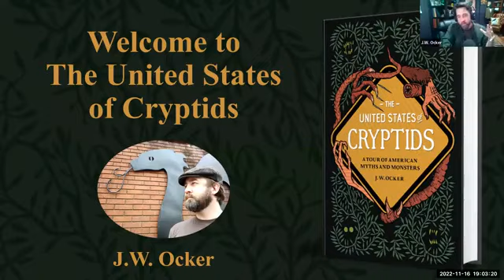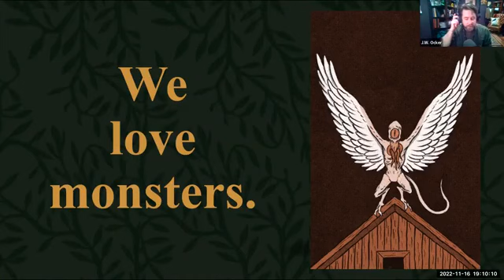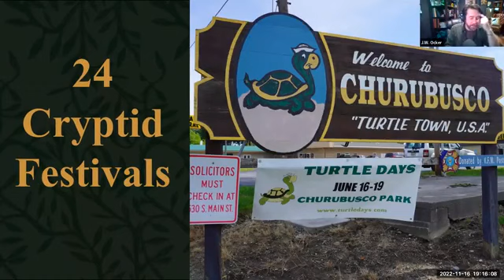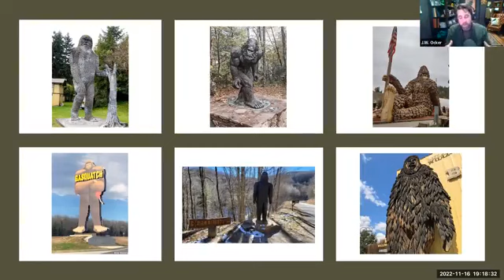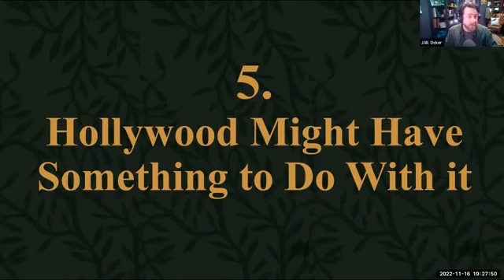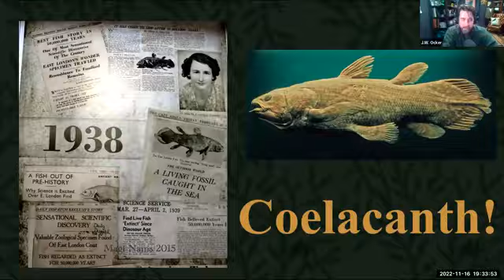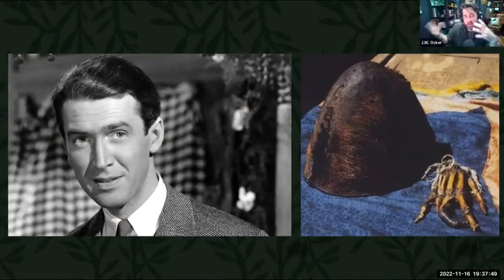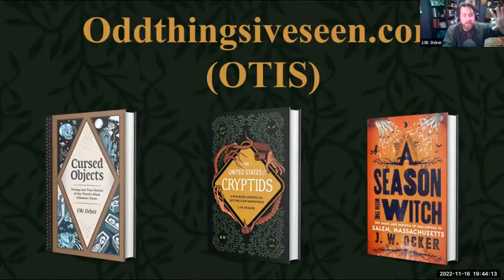The United States of Cryptids with J.W. Ocker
Please enjoy this author talk with J.W. Ocker discussing his book The United States of Cryptids.

J.W. Ocker is a nationally bestselling, Edgar-winning author of macabre travelogues, spooky kid’s books, and horror novels. His books include A Season with the Witch, Twelve Nights at Rotter House, The Black Slide, and Cursed Objects. Ocker lives in New Hampshire. Visit him at oddthingsiveseen.com.